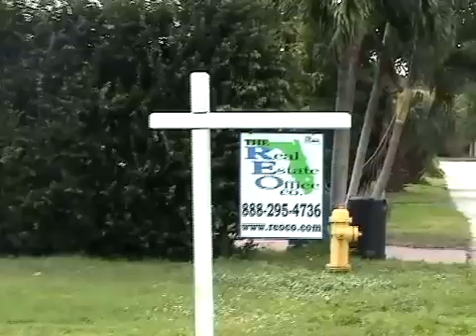Foreclosure.com Three-day Real Estate Training Retreat